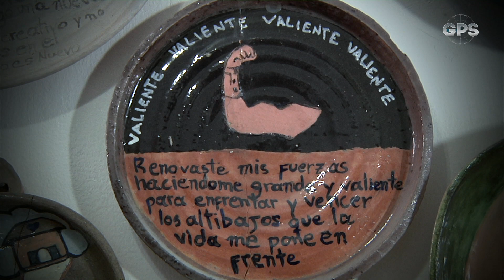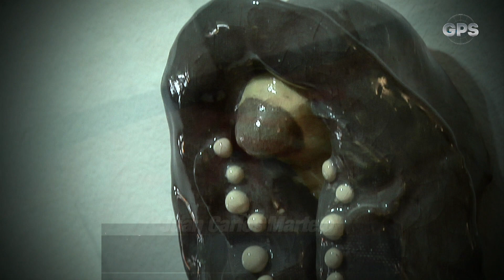El sanatorio, arte para curar la mente y Parque Lago Verde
Publicado el 22 de junio de 2017
GPS 16 de junio de 2017. Bloque 2